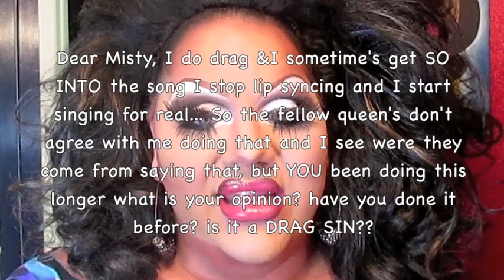ASK MISTY: Lip Sync out loud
Here is my VLOG Response to the question:
Dear Misty - I do drag &I sometime's get SO INTO the song I stop lip syncing and I start singing for real... So the fellow queen's don't agree with me doing that and I see were they come from saying that, but YOU been doing this longer what is your Opinion? Have you done it before? is it a DRAG SIN??